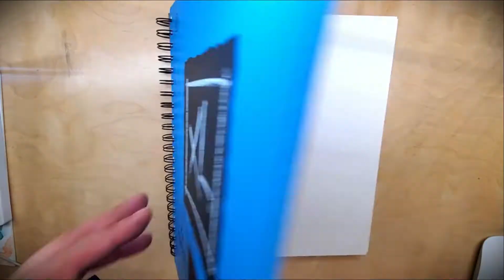DBZ Goku and Piccolo Vs Raditz Full (The Origin of Raditz) |watercolor colors | acuarelas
👉ENCONTRARAN VIDEOS  COMO ESTE Y MÁS.,..

World's Largest Devil's Toothpaste Explosion

WandaVision | Official Trailer | Disney+

Goku and Piccolo Vs Raditz Full Fight English Sub

Raditz Le Dise A Goku Que Es Su Hermano | Dragon Ball Z |Español Latino

PELEA COMPLETA HD GOKU Y PICORO VS RADITZ PARTE 1
ragon Ball Zero (The Origin of Raditz)

Piccolo Meets Raditz (FUNimation)

Vegeta, Raditz y Nappa son humillados por Freezer - AndreQuiroga777 Oficial

Beerus disguised as Monaka, Zeno appears first time, Summoning Super Shenron (English Dub)

Hit easily defeated SSJ Blue Vegeta, Vegeta knocks out Cabba, SSJ Blue vs SSJ 2 (English Dub)

Frost knocked Goku out of the tournament, Goku vs Botamo, Goku and Pocolo vs Frost (English Dub)